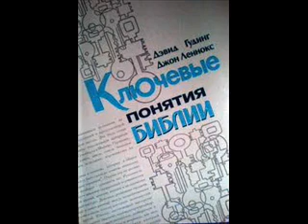1_Ключевые понятия Библии - Введение